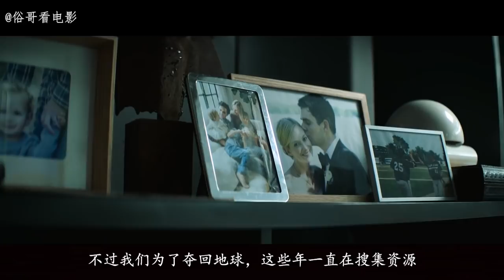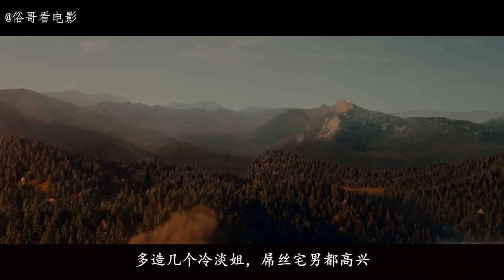俗哥说电影，美国科幻片《灭绝》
生活在未来的男主Peter角经常梦到外星人入侵自己失去家庭，妻子Alice认为他产生幻觉，结果真的外星人入侵了，他早已在梦中演练过很多回如何对付外星人、保护家庭